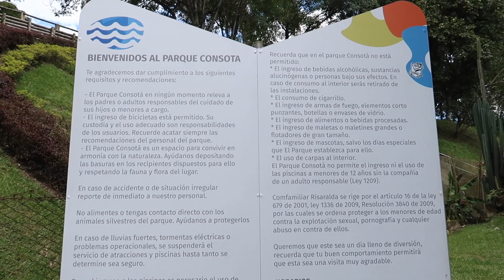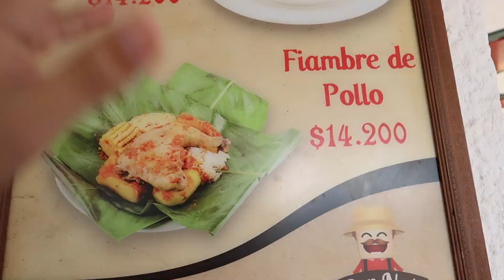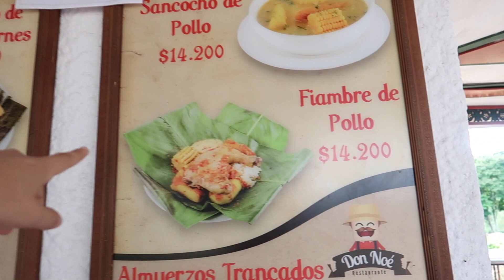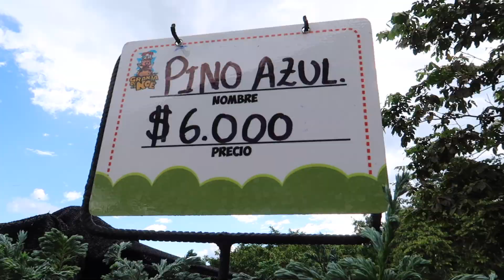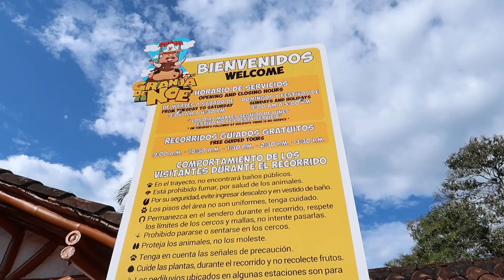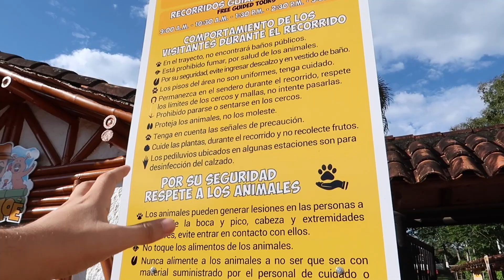Visitando el famoso PARQUE CONSOTÁ en Pereira Colombia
Que hacer en Colombia, sin lugar a dudas uno de los lugares que visitar en Colombia este parque en Pereira.

El parque Consotá está ubicado en el Kilometro 11 Vía Pereira, Pereira, Risaralda, muy cerca de la ciudad, Los precios de la entrada al parque varian según la categoria, al igual que el precio de los almuerzos dentro del parque... Si te estas preguntando por que lugar ir a conocer viajando barato este sin lugar a duda es uno de ellos!